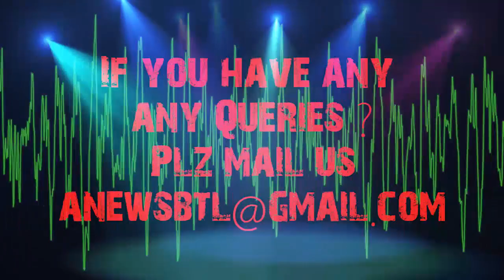Maruni Dance In Palpa Satyawati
*AB Entertainment is  authorized  to upload this video. Uses of this video on other channels is strictly prohibited, if found proper action will be taken. (Embedding to the websites is allowed)

Like us onFacebook:

Follow us onTwitter: